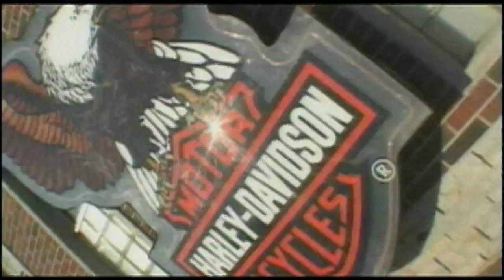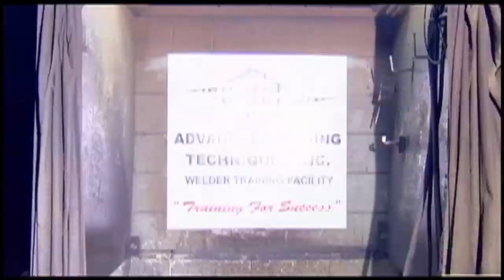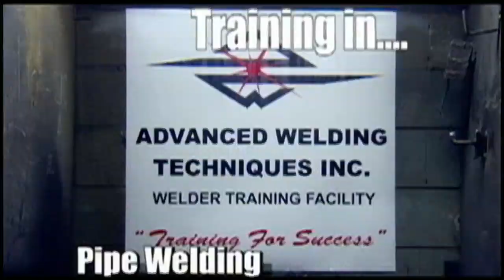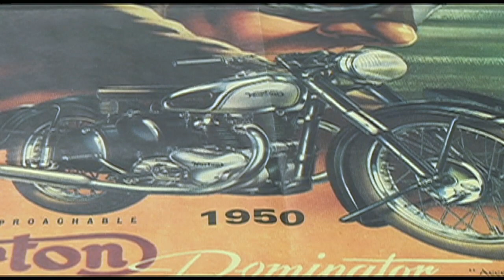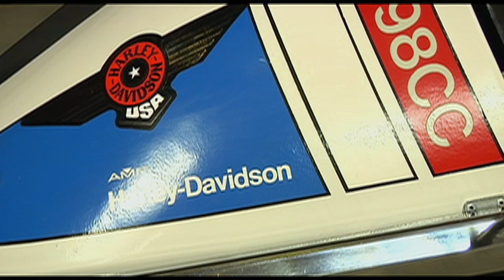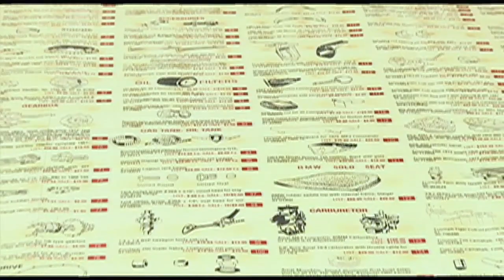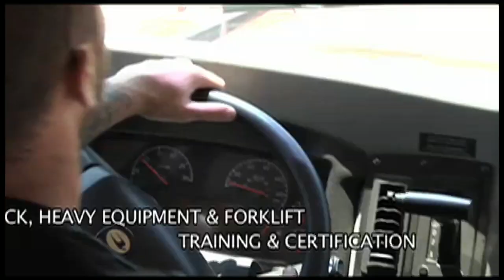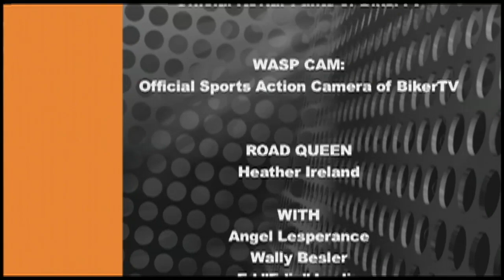BIKERTV SHOW 103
DUTCH MASON BLUESFEST w/Monster Truck +  Monkey Junk
Bikes, Blues and BBQ, Truro, NS Pt 1

ARTISTRY IN IRON With Edjo, Havelock, ON Pt. 2

BCʼs BIGGEST BIKER BASH! Pt.1
Cumberland Motorcycle RoundUp Cumberland BC

Motorcycling For Our Communities Pt 2
2nd ANNUAL Chatham-Kent VON RIDECHATHAM, ON